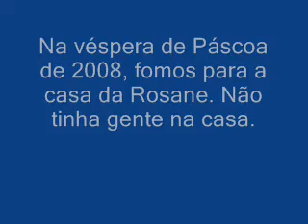fantasma na casa da rosane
fantasma voando no chão da cozinha